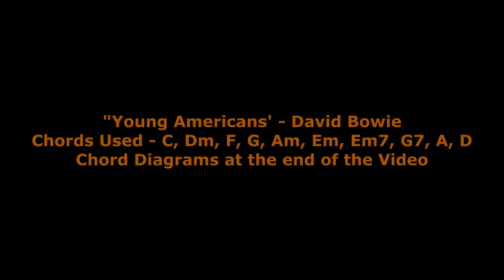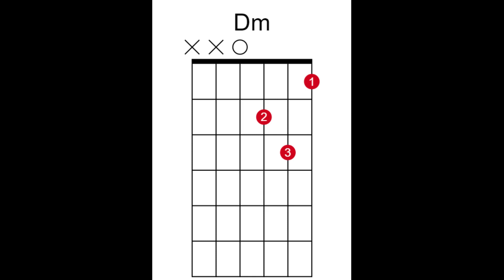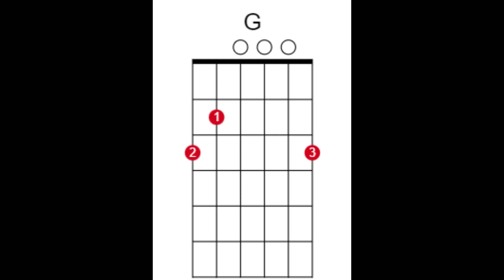Young Americans | David Bowie | Rhythm Guitar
Rhythm Acoustic Guitar - "Young Americans"